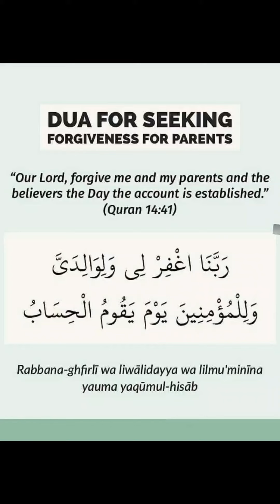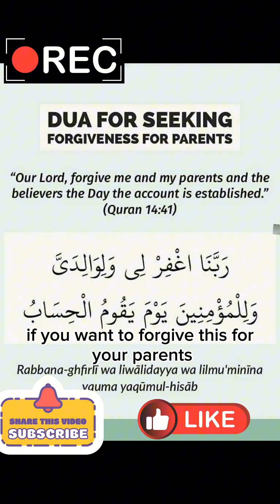Dua For Seeking Forgiveness For Parent